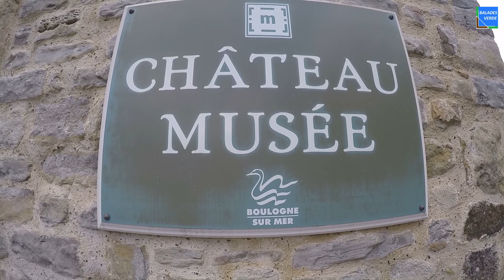Boulogne sur Mer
Balade sur les remparts de la vieille ville de Boulogne.
Le château musée est très bien aménagé. Ce qui est très agréable, c'est de découvrir plein de choses différentes. On ne se lasse pas.
La visite de la basilique. ne loupez pas d'entrer dans ce beau batiment de culte vous serz séduits par la beauté lumineuse de son dôme